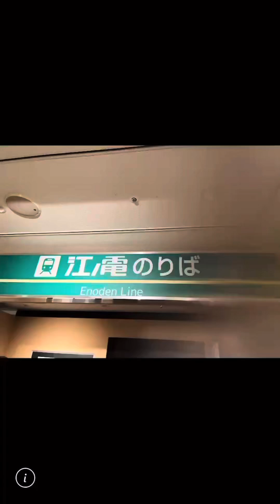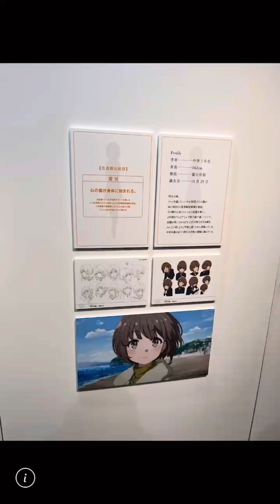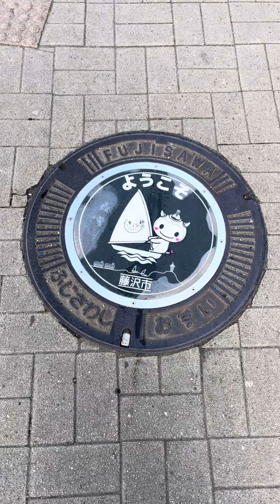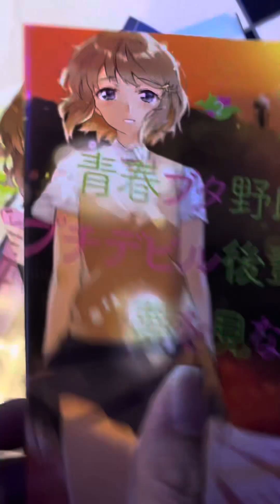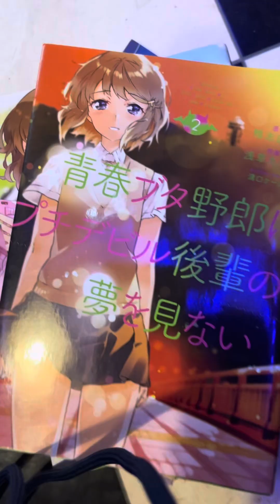江ノ島 電車 青ブタ 聖地巡礼 夏休み ドライブ #@Meijiglobal 青春ブタ野郎はバニーガール先輩の夢を見ない 拡散希望 youtubeshorts sns 七里ヶ浜